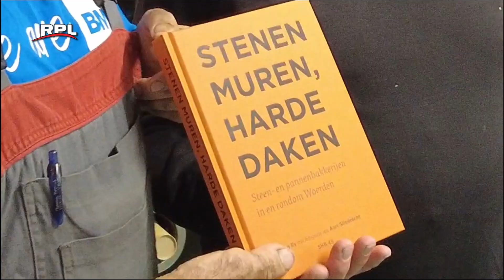Presentatie boek dakpannenfabriek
RPL Woerden - RPL Actueel
Stenen muren, harde daken, een boek over de steen- en pannenindustrie in woerden en omgeving, werd gepresenteerd in de enige overgebleven dakpannenfabriek in Woerden.

Ooit waren dat er zo’n 30. De fabrieken lagen aan de westkant van Woerden. Wat tegenwoordig de Leidsestraatweg heet, was bekend als de Pannenbakkerijen, de huidige Prinsenlaan en omgeving heette de Steenkuilen.

Op één na dus allemaal verdwenen maar de verhalen over de fabrieken zijn er nog wel. Die zijn door Jan van Es opgetekend. Hij beschrijft het ontstaan, de bloei en de teloorgang van één voor Woerden zo belangrijke steen- en pannenindustrie. Fotograaf Aart Sliedrecht laat in het boek zien hoe vandaag de dag dakpannen in Woerden worden gemaakt.